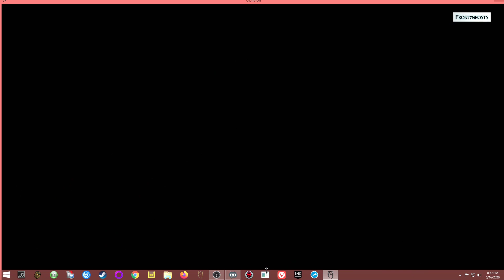Elder Scrolls Oblivion - playthrough Part 24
Rimehold, Two Decker camp & Feldscar